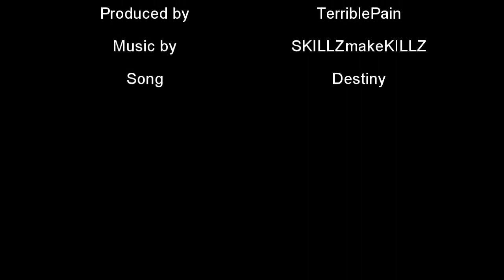MW3 Throwing Knife Destruction Episode 7 - TerriblePain